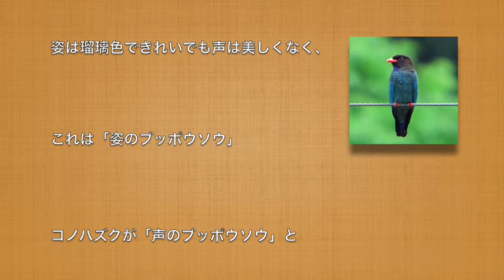斎藤茂吉作 仏法僧鳥【朗読】白檀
仏法僧鳥
斎藤茂吉

鳴き声が「ブッ・ポー・ソー」と
聴こえる鳥がいます。
その美しい声を求めていく
とても興味深い旅の小話です。

コノハズクの鳴き声はこちらをご覧くださいませ☆

＊サムネイルに使用している写真＊
＊劇中にてお借りしている画像＊
rawpixel

《原稿》ソラリ 様